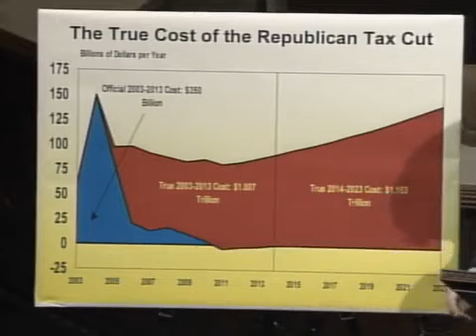Bernie Sanders: The Fraud of the Bush Tax Cuts (5/22/2003)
Rep. Bernie Sanders (I-VT) debates the merits of new tax cuts proposed by the Bush administration.